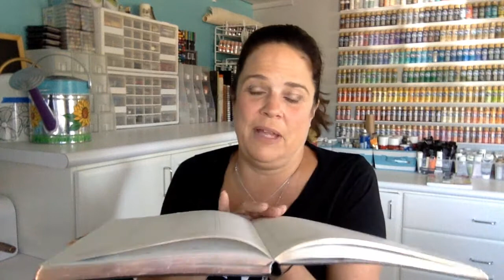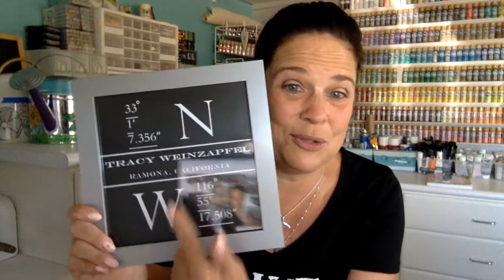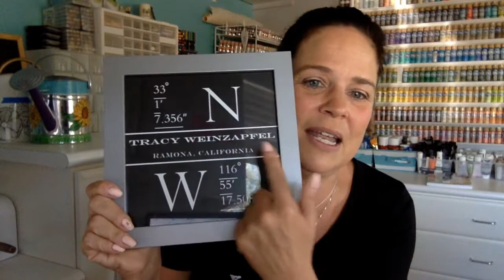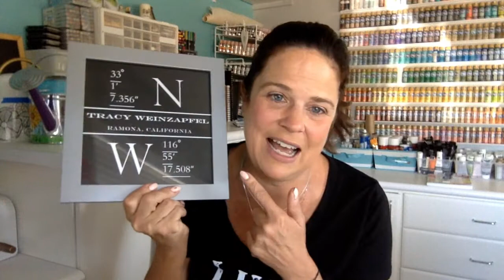Tea Time Studio Chitty Chat Sept 25 2020